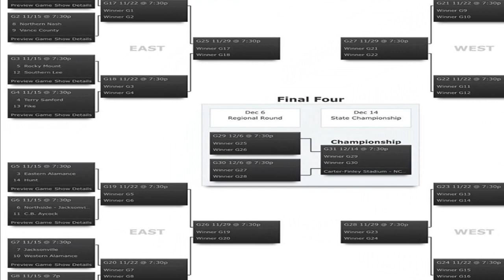EA vs. McMichael High School Football 2019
EA took on McMichael in their last regular season game. On senior night EA overtook McMichael 54-0. Eastern Alamance finished out the regular season undefeated 11-0.